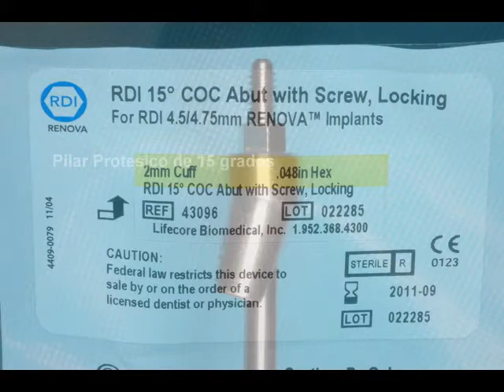implante inmdediato a la exodoncia